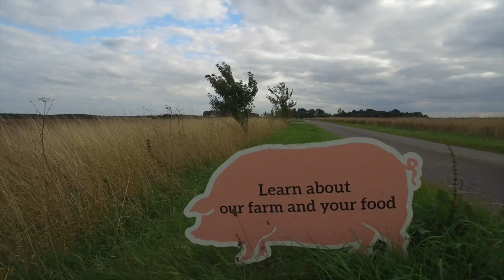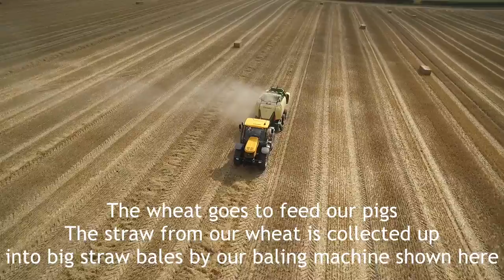Uncle Henry's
Discover the Farm to Fork trail at Uncle Henry's and see how our crops, including potatoes are grown, harvested and stored ready to sell wholesale and in our farm shop at Grayingham